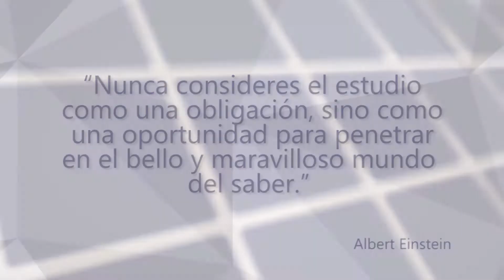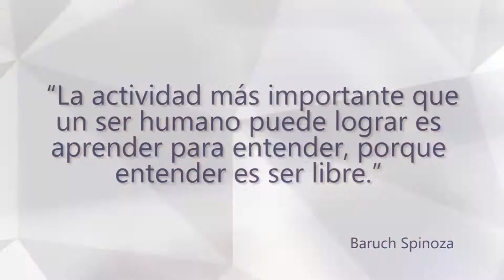Cena Ceutec Graduación Junio 2018